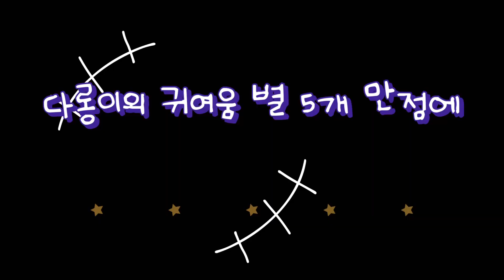만사가 귀찮은 햄스터